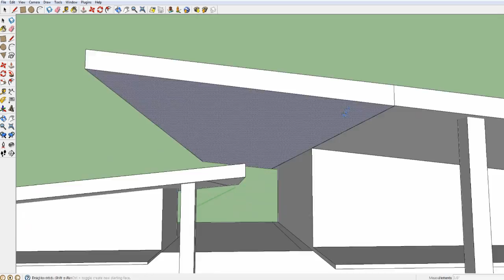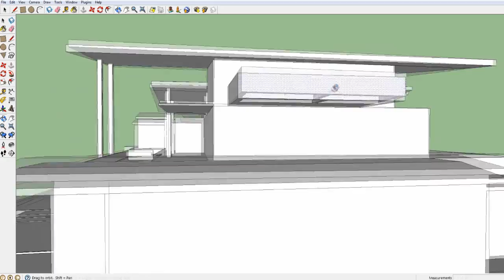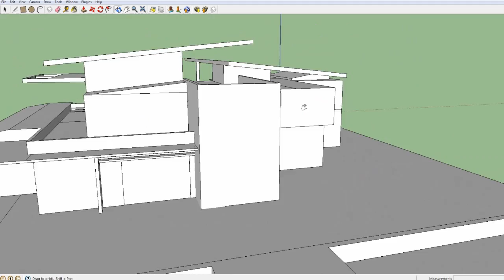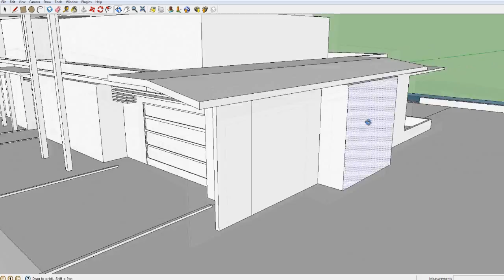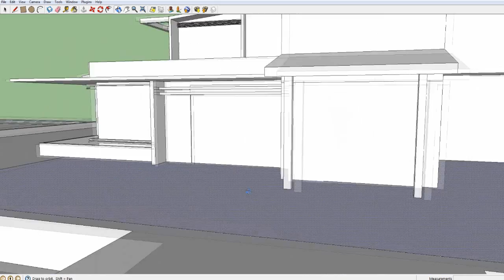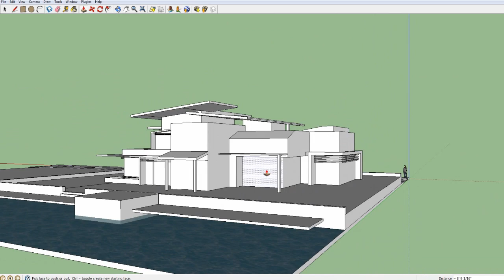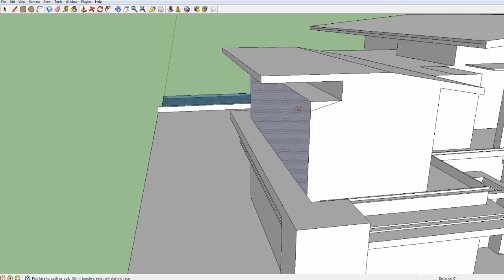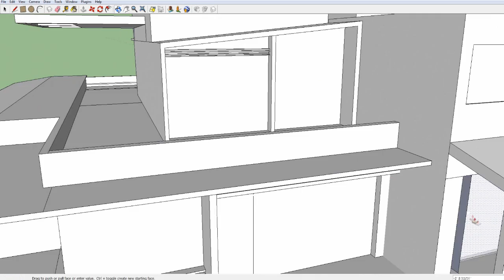Building a modern house in Google SketchUp - Part 3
In this part we finish the shape of the house. In the next part we will add the paintings to the house and after that we will start with the landscaping! I hope you liked the episode :)

Become a colleague of me, become a Fullscreen parter!